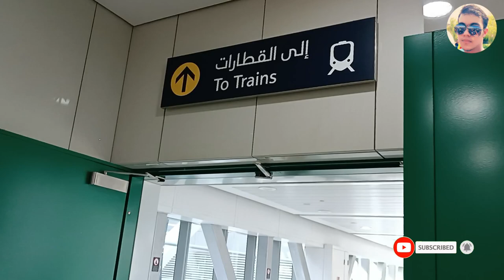दुबईको देरामा सपिङ गर्न जादा के के भयो Vlog | dubai Deara Vlog | nepali video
dubai vlog
dubai visitvisa update
dubai working visa
dubai job